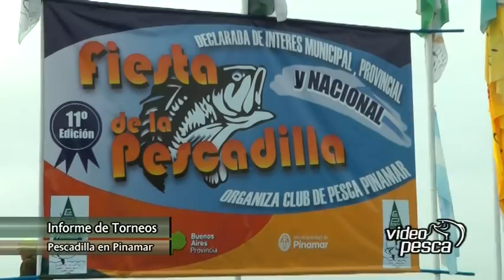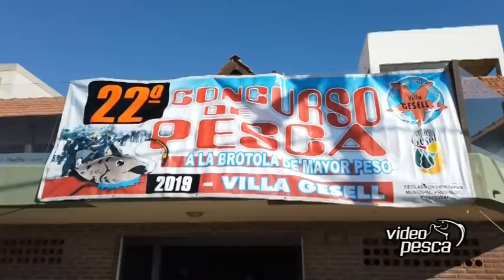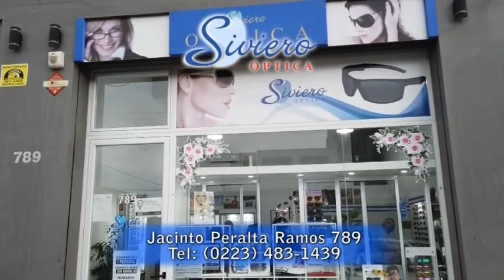Video Pesca Programa 1093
Programa 1093 - Emitido el 18/7/20
Pesca en Escollera Norte MDP
Pesca Variada en Paseo Ameghino MDP
Informe de los torneos de la Pescadilla y la Brótola 2020
Kayak Solidario en Miramar (Domingo 19/7)
Informes de pescadores
Material de Archivo: Pesca, Fileteado y cocina de Cornos en Mar del Plata.

Mira nuestro programa en Telefé Mar del Plata los sábados a las 20 hs.
Sumate al Video Pesca Club y obtené productos, servicios y beneficios.

Si les gustó el video les pedimos que lo compartan para que cada día seamos más. Un abrazo!!!